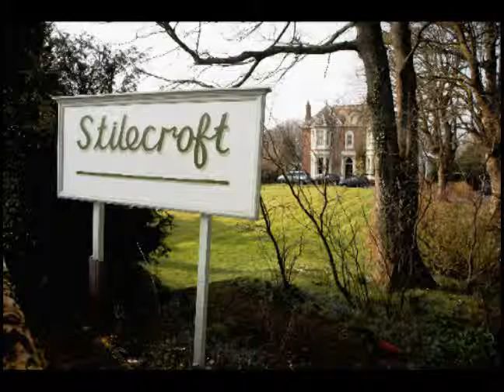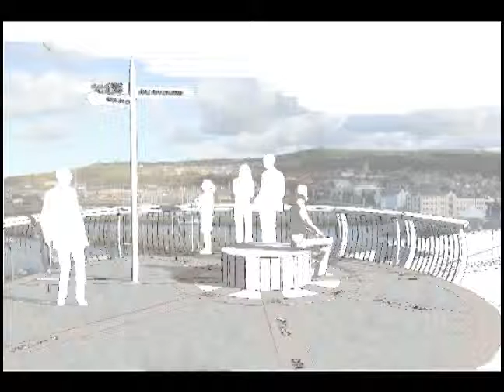Bulletin 2503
Latest West Cumbrian news from the Times & Star and Whitehaven News.